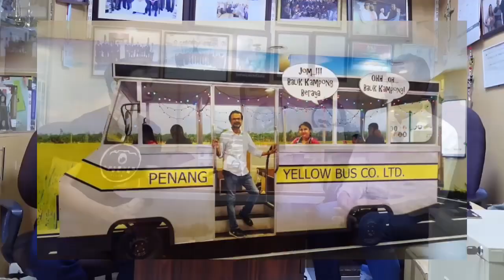The Secret of Venus International’s Success / One-on-One with Sherwin Auman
The owner of Venus International LLC (Ruwi, Muscat Oman) Mr. Placid Reddy talks about how he discovered the Filipino market and why he exclusively gives installment plans to Filipinos.